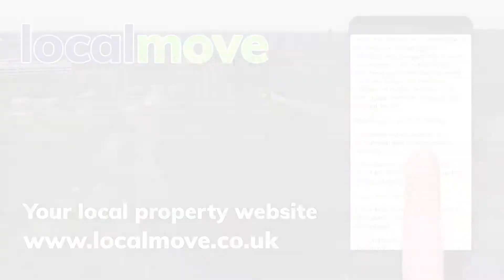Make your Local Move to Birmingham Road - Lichfield - House for sale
Interested in buying a new home in Birmingham Road - Lichfield
To find the latest properties in this area visit Local Move, the new local property portal for local sellers, buyers, and estate agents.